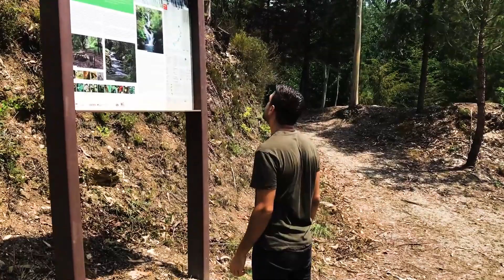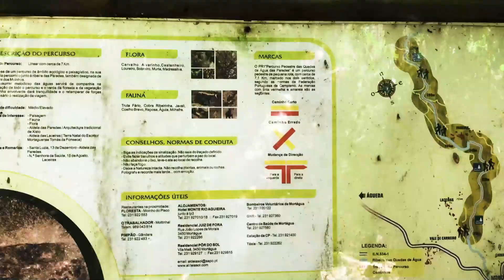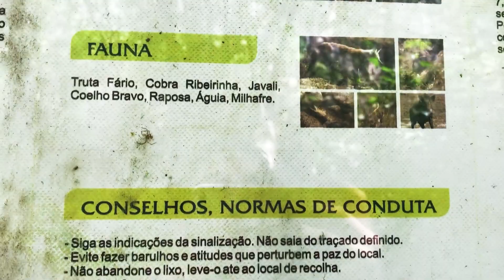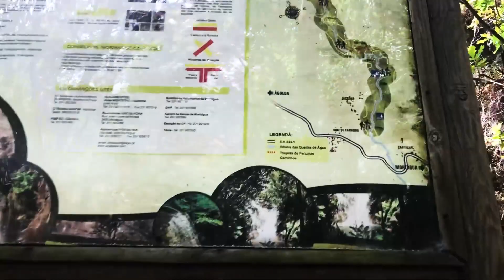Recorriendo un BOSQUE que termina en una CASCADA! - PORTUGAL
Hola a todos! Sean bienvenidos al canal y a esta nueva aventura!

Grupo de whatsapp de ayuda con gente que quiere emigrar y gente que ya emigro!